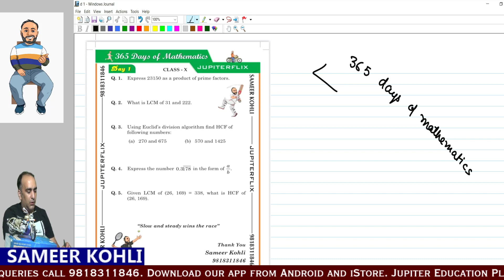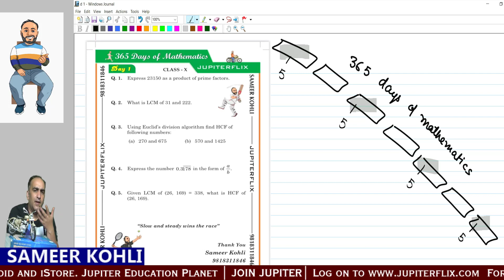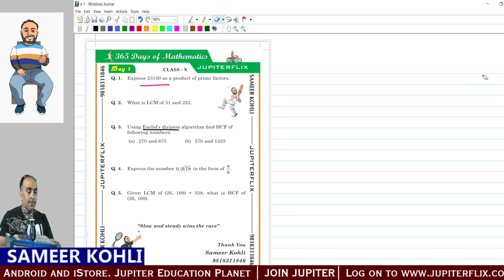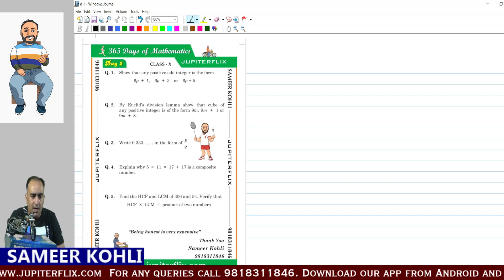Day 1 class 10 maths by Sameer Kohli